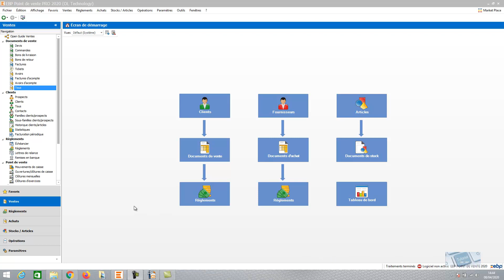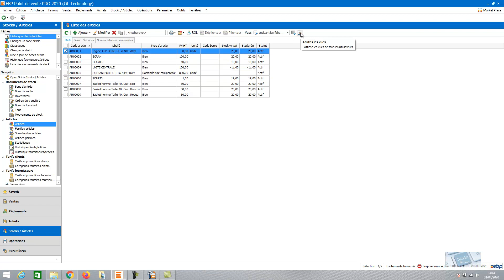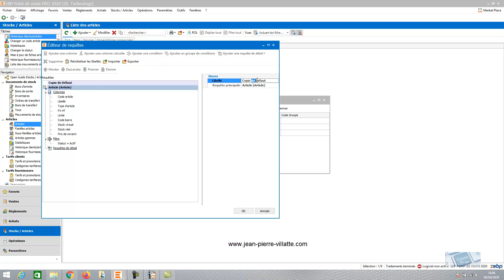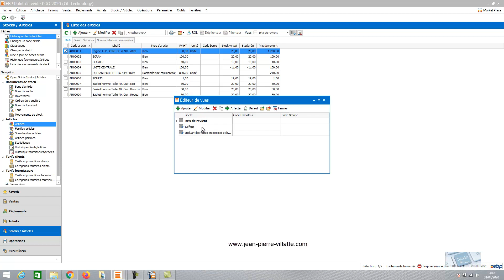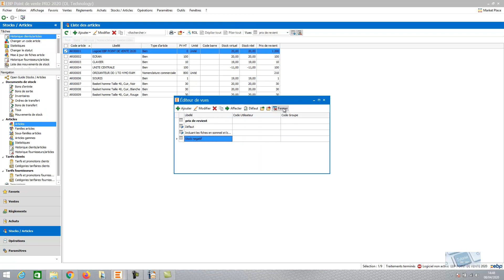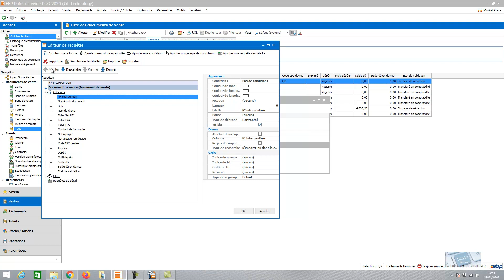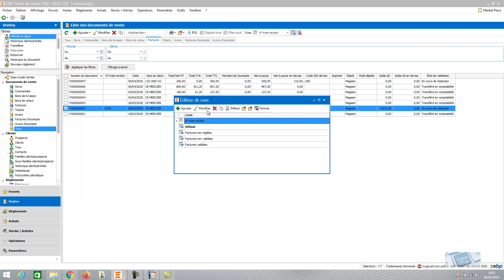EBP Point de vente 2020 : Les vues et filtres